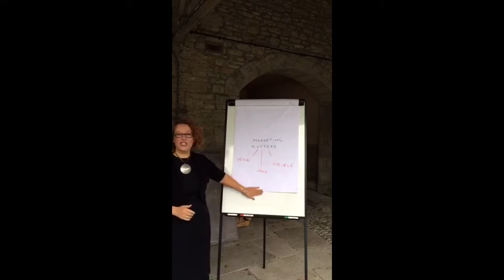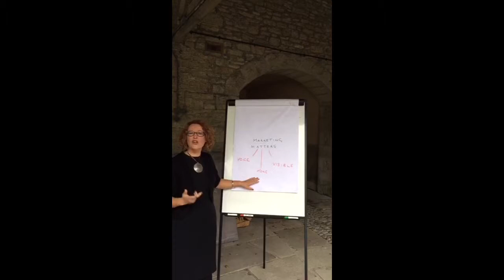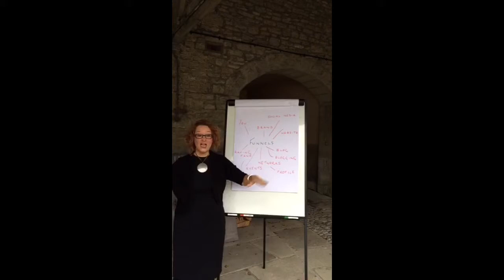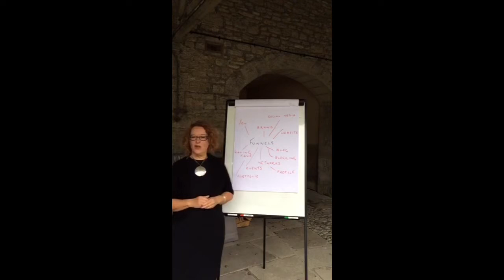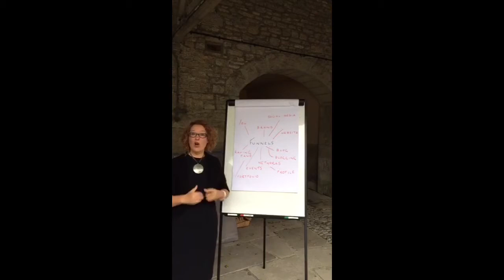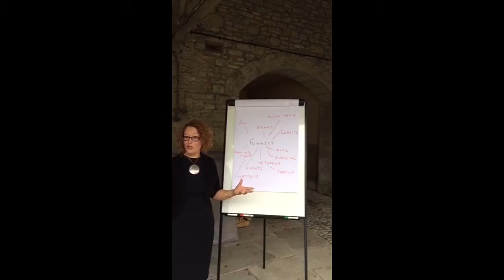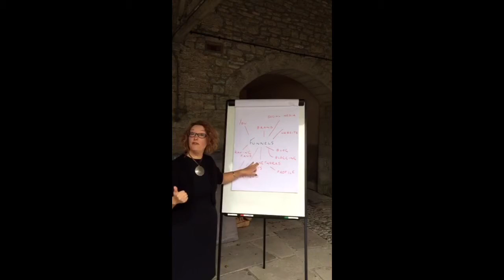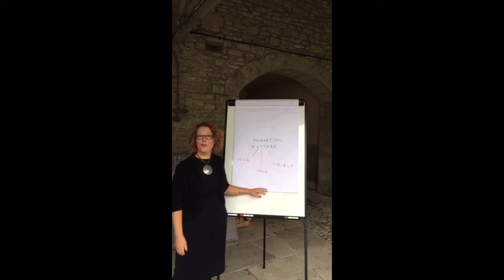Business essentials with Catherine Connor from Aspire Photography Training